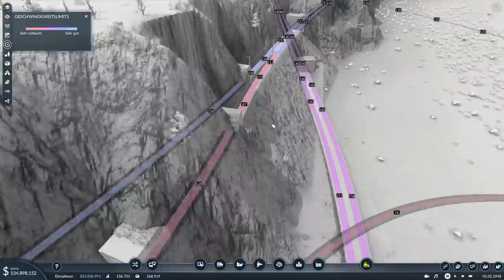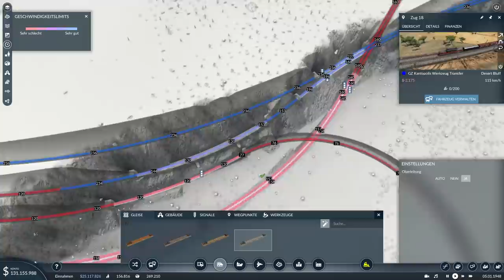Transport Fever 2 S3 #034 - Mitten durch die Traube [Gameplay German Deutsch]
Die Schienentraube wird erweitert, was da alles durch passt, seht selbst...
Schwierigkeitsgrade:
Schwer, nur 1 Zugdepot, Züge wenden nicht, Canyon, begrenzte Fahrzeug/Tram Depots, ab 1949 Zeitstop!!

Unsere Steam Gruppe:
Mods Staffel 3 sind noch in Arbeit!

Lg Kante